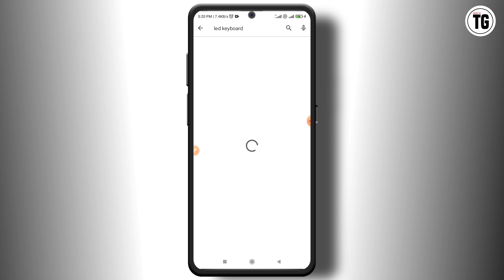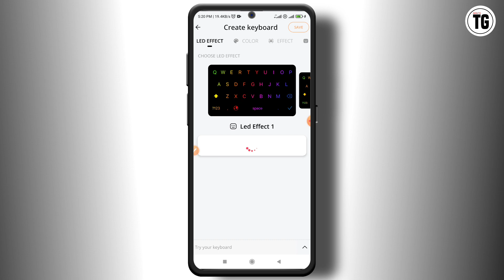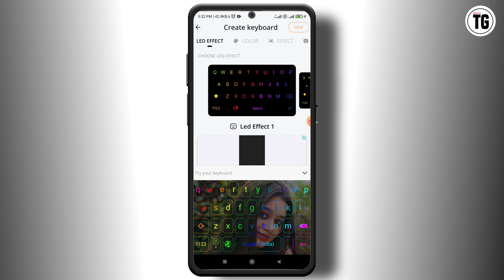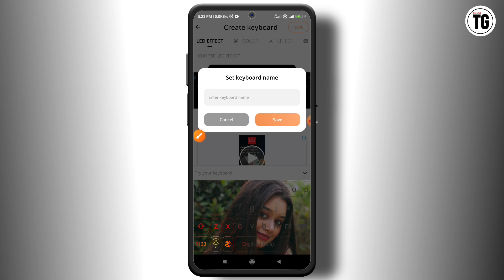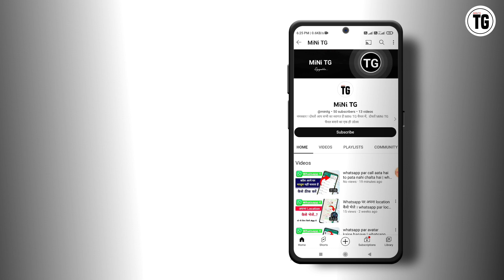gb whatsapp me keyboard me photo kaise lagaye | keyboard par photo kaise lagaye bina app ke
Your Quires:-
gb whatsapp me keyboard me photo kaise lagaye
 gb whatsapp par keyboard par photo kaise lagaye
gb whatsapp ke keyboard mein photo kaise lagaye
gb whatsapp me typing par photo kaise lagaye
 whatsapp ka keyboard me apni photo kase lagaye
 keyboard m apni picture kase lagaye
gb whatsapp ke keyboard me photo kase lagaye
 mobile ke keyboard par apna photo kaise lagaye